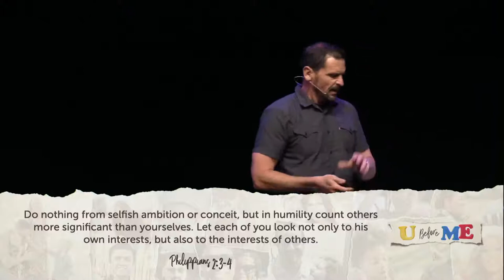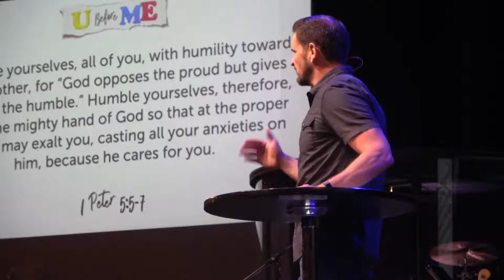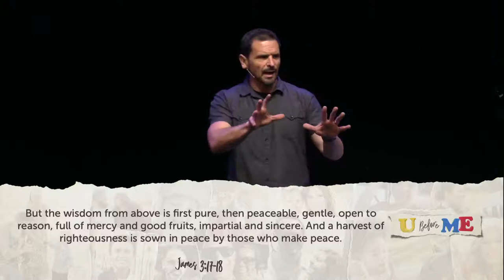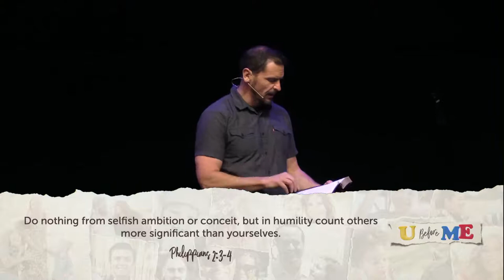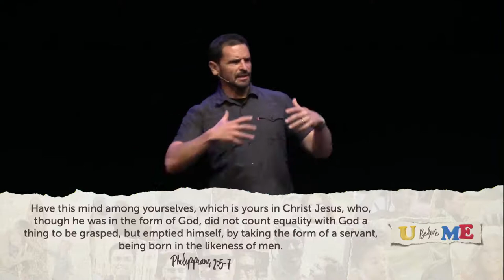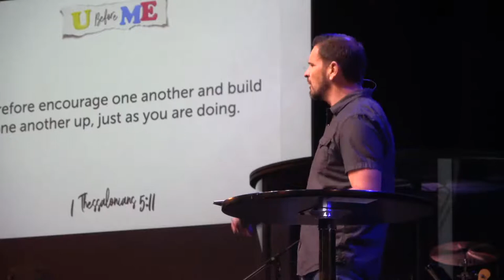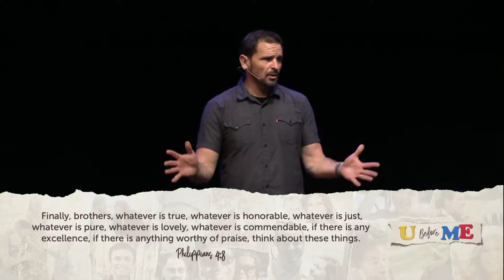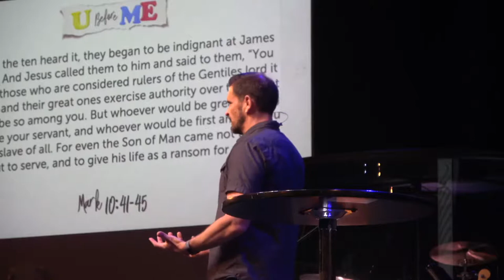You Before Me, Msg 2 | Pastor Greg Harris